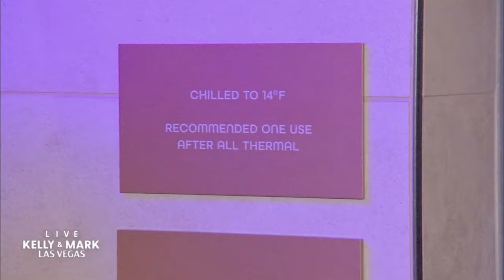Kelly and Mark Get the Spa Treatment at Fountainebleau Las Vegas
Kelly and Mark get a tour of the Lapis spa at Fountainebleau Las Vegas.